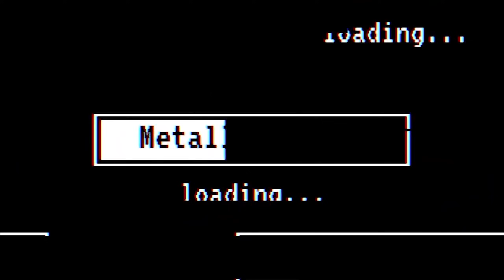GWENT | РЕНФРИ СОЛДАТЫ — РЕНФРИ НИЛЬФГААРД (Заточение) — гайд | Гвинт Патч 12.3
Поддержать автора:
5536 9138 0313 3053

Вызвать на дружеский матч 1 игру (укажи свой ник или отправь запрос в друзья) - 100 рублей (не больше 3 раз)

Также можно заказать прохождение игры на отдельном стриме (формат - аукцион).
Примерно каждое воскресение мы проводим аукцион, где выбираем новую игру на прохождение. Чем больше СУММУ вы отдали за игру, тем больше шанс, что будем проходить именно Вашу игру!

Таймкоды к видео:

0:00 Вступление
2:00 Суть колоды
9:37 Первая игра (Скоя'таэли: Ренфри Точный Удар)
20:17 Вторая игра (Скоя'таэли: Ловушки)
30:55 Третья игра (Нильфгаард: Милл)
40:47 Четвёртая игра (Скеллиге:Набеги)

Гвинт, Gwent, Гайд, РЕНФРИ СОЛДАТЫ, Заточение, РЕНФРИ НИЛЬФГААРД